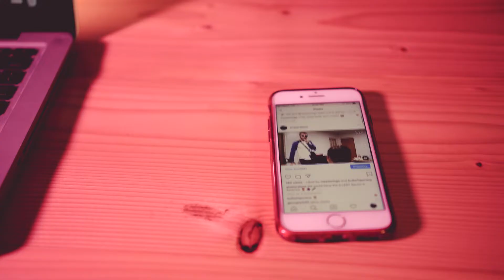Lately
Shot by: Travis Clem
Edited by: Shatora Lane
Produced by: Filament beatz

Lyrics

I been on my own lately lately
I been in my zone lately lately
You can try and hit my phone maybe
But if I don’t like your energy then I don’t need you next to me

I been going and going
I been writing and zoning
They be asking for my time
I just keep pouring and pouring
Yea my bracelet says give
Sometimes I give too much
Dug myself inside this rut
and now I can’t stand up fuck
Where to draw the line
Between grinding and overworking
So focused on getting it
That I forgot my purpose
If I don't drop a video a week
I’m feeling worthless
I gotta get back to the basics
my soul is searching
Feeling really lost
trynna play it off
Aint no time for feeling soft
you gotta be the boss
I know we gotta risk it all
But what’s it really cost
Take a shot to the head
And try to shake it off

Aint no pleasure without pain
Cant have sunshine without rain
That’s how we grow
That’s how we change
And I’m just trynna ride the wave

Pouring from an empty glass
Feeling like I’m about to spaz
If I tell you no and you get mad
You can kiss my ass
This is self preservation
Im slowly losing my patience
Focused on likes to these pages
That life gets dicey and dangerous
For the love of the art
For the love of the game
I really gave it my heart
I put my soul on the page
I had my therapy sessions
With a mic on a stage
If pressure is really making diamonds
I’ll be shining for days